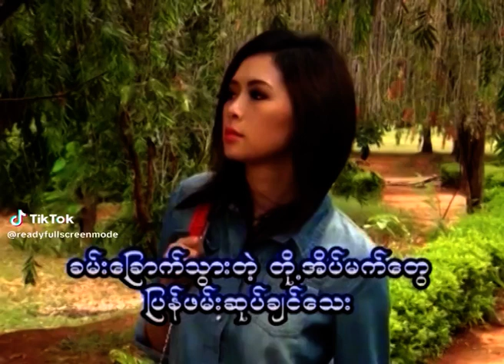မုန်းမုန်းမုန်း(ဆို -နောင်းဂျား/ရေး-ကောင်းထက်)ကြာချိန် ၁မိနစ်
မုန်းမုန်းမုန်း
(ဆို -နောင်းဂျား/ရေး-ကောင်းထက်)
ကြာချိန် ၁မိနစ်